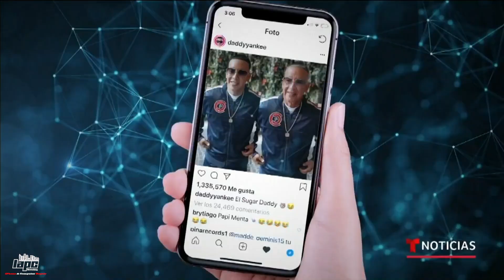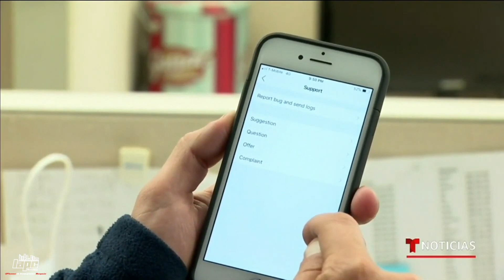FaceApp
Peligros sobre el uso de la aplicación